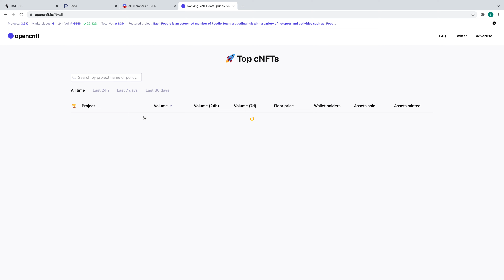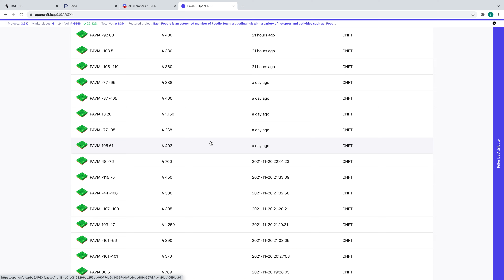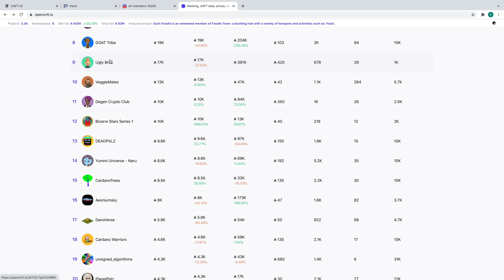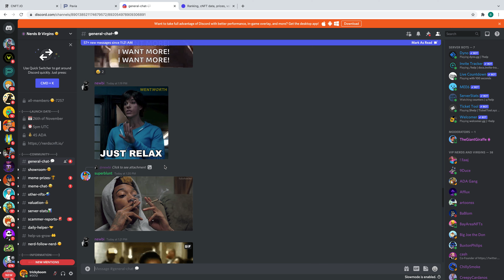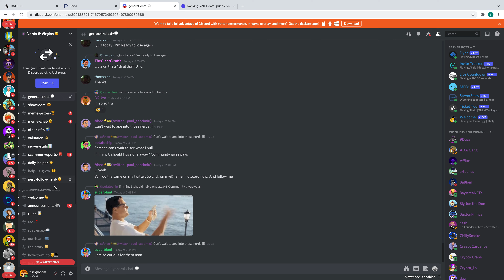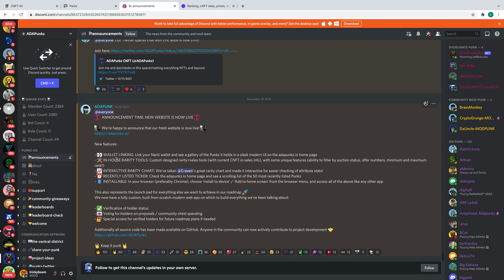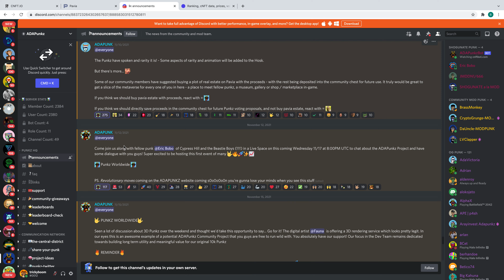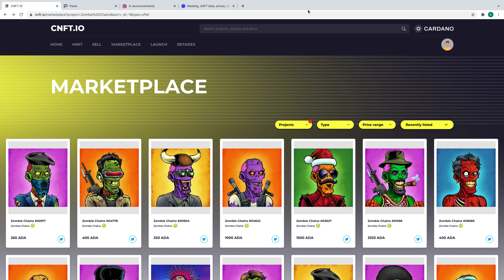Zombie Chains, ADA Apocalypse, Lion Legends, AdaPunkz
Quick recap of the week in Nfts